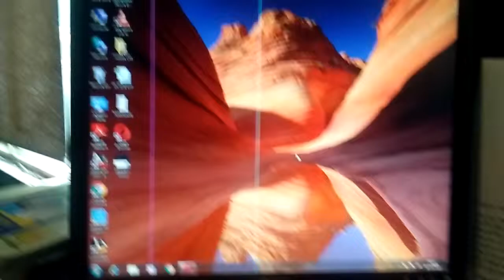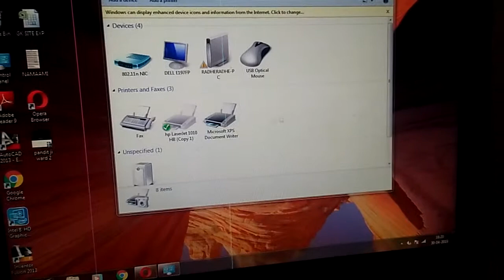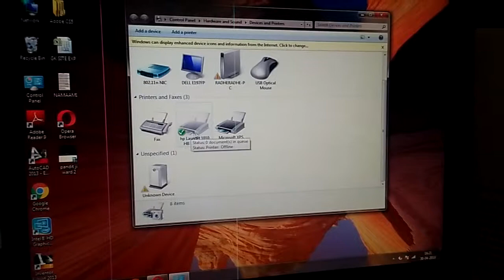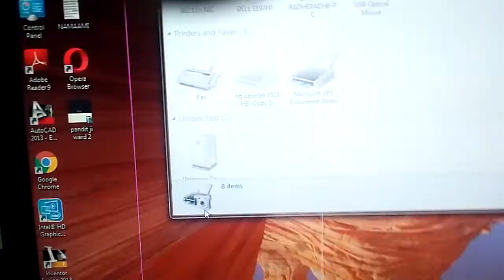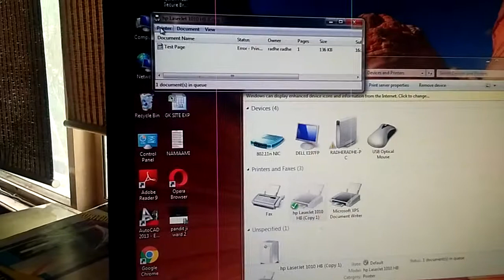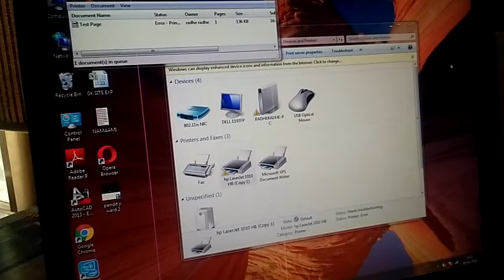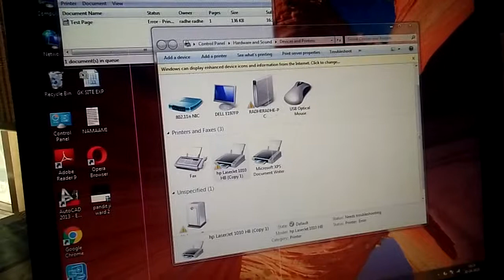How to solve printer print problem